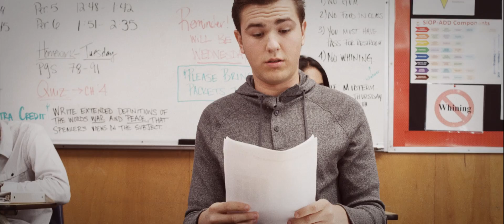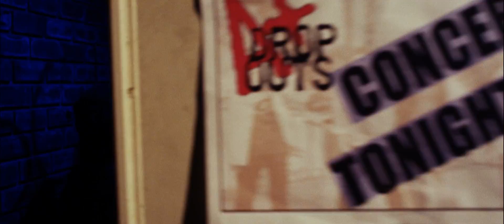A+ Dropouts - Boy Games (Official Music Video)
Directed by: Anthony M. Giglio

Director of Photography: Benjamin Dell
Benjamindell.com

Boy Games
written by Sean Silverman, Alex Silverman and Cheska Zaide
Song Recorded and Produced by: Sean Silverman, Alex Silverman
Performed by: A+ Dropouts

Film Crew:
First Assistant Director: Geoff Wehner
First Assistant Camera: Chris Knauer
Second Assistant Camera: J.R. Racine
Chief Lighting Technician: Nick Cutway
Key Grip: Jule Fontana
Art Direction: Stepahnie Bockenstette
Hair Stylis and Make up: Gina Forstieri
Band Stylist: Chantelle Watson
Production Assistant: Johnny Soderburg
Video Editor: Kyle Whimore

Special thanks to Cheska's Endorsers:
Daisy Rock

Special thanks to:
Bankrupt Films, MMI Live, EightyOneTwentyThree Management, Siren Studios, No6 Editorial, Malones, Rehling family, Benko family

Howard Meyer, Peter Leung, Michael Watanabe, Stephen Leung, Daniel and Helen Leung,  Garrett Biele, Karah Gomez, Sonia Zaide, John Reed, Julie Gaddi, Forsties, Joanne Lund, Amie Apodaca, Curtis Ellor